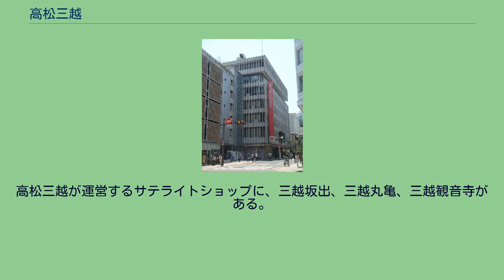高松三越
三越 」 高松三越 株式会社高松三越（たかまつみつこし）は香川県高松市内町で営業する百貨店およびその運営会社。
香川県で唯一の日本百貨店協会加盟店舗である。
三越伊勢丹ホールディングスの完全子会社である。
1931年、三越高松店としてオープン。
三越として中国・四国地方初の出店である。
出店以来、ことでん瓦町ビルにコトデンそごうおよびその後継テナントである高松天満屋が存在した期間（1997年4月 - 2014年3月。途中2001年のテナント交代時に約4ヶ月の閉店時期あり）を除き、高松市内唯一の百貨店である。
1945年7月4日の高松空襲では、近くの百十四銀行本店（現・高松支店）とともに焼け残った。
しかし、内部が大きく損傷してしまったため、1967年に建て替えのため一旦閉店、1968年に再オープンした。
1999年に新館がオープン。
このとき本館は新館との連絡通路を確保するため地下1階 - 4階までのバックヤードと5階の旧催事場をつぶして売場に改装し、また客用3台・事務用2台あったエレベーター（日本オーチス・エレベータ製）を客用1台を残して撤去し、残したエレベーター裏手に客用・事務用1台ずつ（いずれも東芝エレベータ製。後に残存分も同社製に交換。なお新館のエレベーターは日立製）設置する手法が採られた。
2006年11月、隣接する丸亀町壱番街に高級ブランド店をオープンさせ、本館も全館リニューアルオープンした。
三越（現・三越伊勢丹）の親会社である三越伊勢丹ホールディングスによる地方店舗の分社化に伴い、2010年4月1日に株式会社高松三越として分社化（法人設立は2009年10月1日）された。
なお、「高松三越」という名称は分社化以前より通称として使用されていた。
2020年の新型コロナウイルス感染症パンデミックにより、およそ1ヶ月間の休業を行ったほか、営業再開後も出入口の限定、マスク着用の呼びかけ、入口でのサーモグラフィカメラによる検温、熱発者入店謝辞などの感染拡大予防対策が行われている。
高松三越が運営するサテライトショップに、三越坂出、三越丸亀、三越観音寺がある。